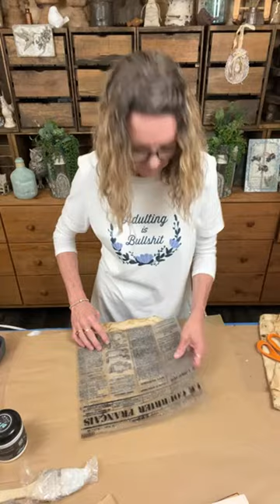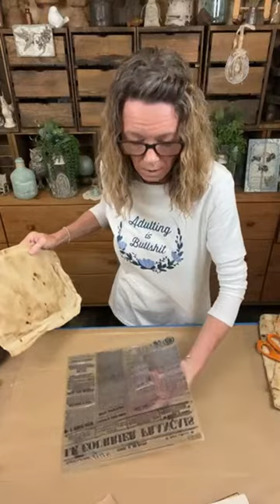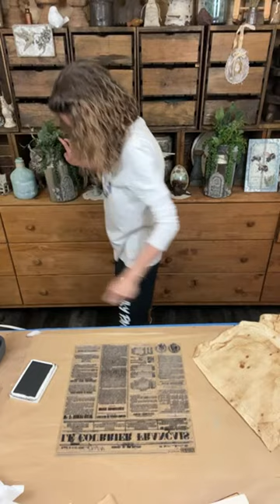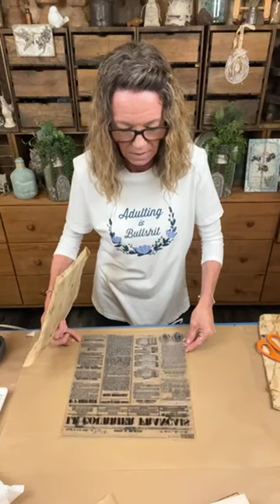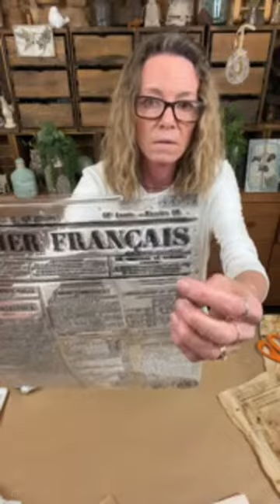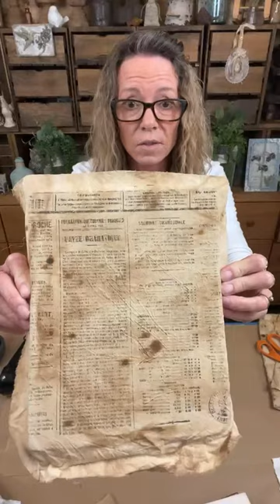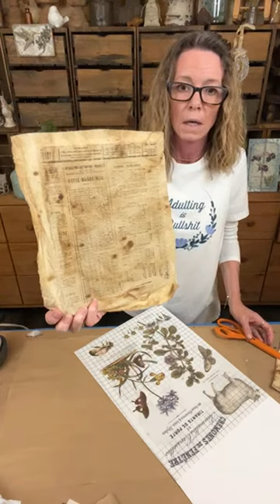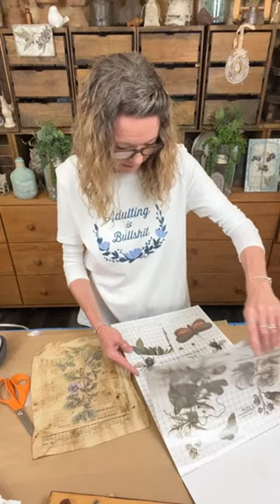Transform Your Home Decor in Minutes with Grungy Fabric | IOD Transfer | IOD Stamps | Picture Frame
In this video, we're going to show you how to turn your home decor into a grungy, trendy collection in minutes with fabric dye, IOD stamps, IOD transfers and picture frames. By using these simple techniques, you can create a stylish and unique look in no time.

If you're looking for some quick and easy ways to jazz up your home decor, this is the video for you! By following along you'll be able to create a stylish and unique look in minutes and make it match your own style. So be sure to watch it now!